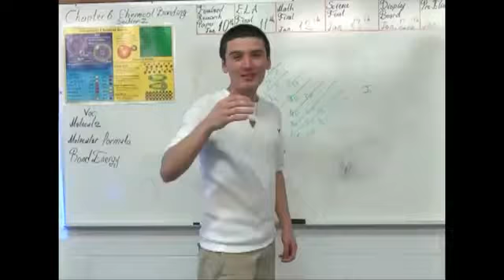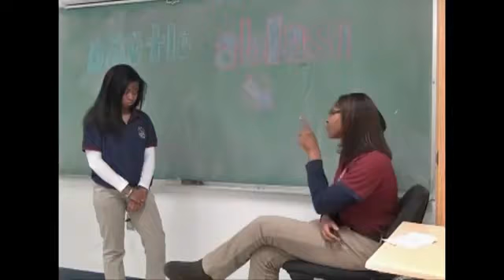Muallim Şarkısı ABD